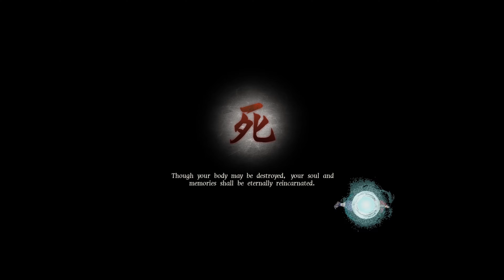The Second Boss - I guess I need more Upgrades? - GetsuFumaDen: Undying Moon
The newest GetsuFumaDen game (though I never played the original one anyways...)

(Steam Description: Getsu Fuma Descends It has been 1000 years since the first leader of the Getsu clan defeated the demon lord Ryukotsuki, driving demons back into Hell and restoring order to the world. But when Ryukotsuki abruptly returns and all hell breaks loose, it falls unto a new hero to rise against the threat.)